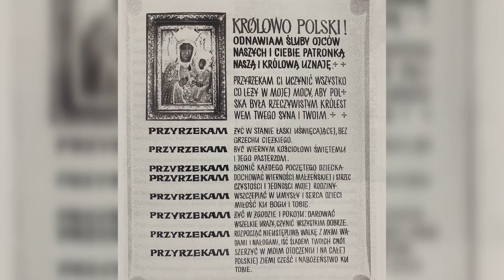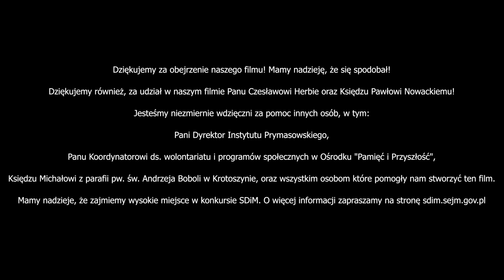Wartości Prymasa Wyszyńskiego są współczesne? SDiM 2021 - ks. Paweł Nowacki, sybirak Czesław Herba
Film powstał w celu odpowiedzenia na pytanie: Czy wartości Prymasa Tysiąclecia są ważne we współczesności?

W tym celu poprosiliśmy o wypowiedź, miejscowego sybiraka, Pana Czesława Herbę oraz szanowanego i polecanego kaliskiego księdza Pawła Nowackiego.

Nazywamy się Adrian Chudy i Marcin Mironiski. Projekt został wykonany w zakresie tegorocznej edycji Sejmu Dzieci i Młodzieży. Jest to ogólnopolski konkurs, powstały z inicjatywy Kancelarii Sejmu, aktywizujący młodzież do działania na rzecz ich środowisk lokalnych i popularyzacji historii.

Postanowiliśmy wziąć udział w tegorocznej edycji, ponieważ nigdy nie interesowaliśmy się tą częścią naszej polskiej historii. Zawsze pozostawała w cieniu, obok dramatów II wojny światowej, a Solidarnością i Papieżem Polakiem. Jednak im bardziej wgłębialiśmy się w historię Prymasa i ogólnie tamtych lat, tym bardziej nas ciekawiła.

Wiedzieliśmy, że jesteśmy w stanie stworzyć dobry film dokumentalny, pokazujący wagę tamtych lat. Już po nagraniu, jesteśmy dumni, że przyciąga swoją uwagę i młodszych i starszych. Właśnie taki cel był tego filmu, choć nie ukrywamy, że chcieliśmy zrobić go trochę dłuższego.

Dziękujemy wszystkim za zaangażowanie, w szczególności Czesławowi Herbie, księdzu Pawłowi Nowackiemu, księdzu Michałowi, Pani Dyrektor Instytutu Prymasowskiego Stefana Wyszyńskiego, Panu koordynatorowi ds. wolontariatu i programów społecznych w ośrodku "Pamięć i Przyszłość" we Wrocławiu oraz wielu innym. Wasza pomoc jest nieoceniona.

Teraz zajmujemy się promocją naszego filmu, aby dotarł do jak największej grupy odbiorców. Dziękujemy za udostępnianie, ocenianie i komentowanie.

Daliśmy z siebie wszystko i jesteśmy z tego dumni,

Pozdrawiamy :D

Adrian Chudy
Marcin Mironiski

Media: (aktualizowane)

Zdjęcia pochodzą z Instytutu Prymasowskiego Stefana Wyszyńskiego oraz z Sercańskiej Kroniki Filmowej,

Zdjęcia historyczne nie są naszymi prawami autorskimi. Używamy ich za pozwoleniem lub za prawem cytatu.